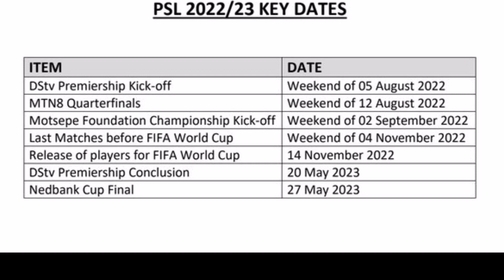WATCH : PSL Released 7 Key Dates For 2022/23 Season